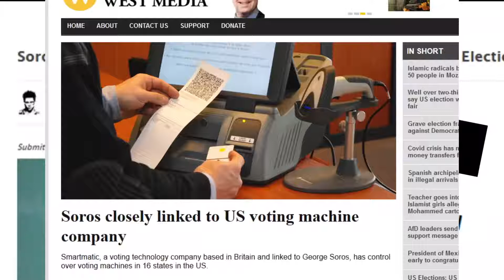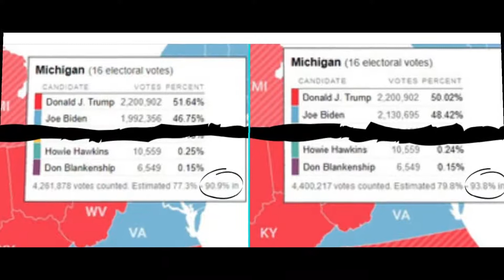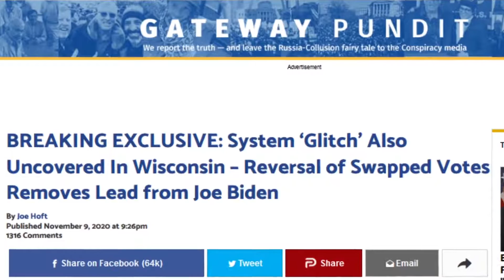Voter Fraud Exposed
Janet Porter Exposes Dominion Real Time Vote Theft